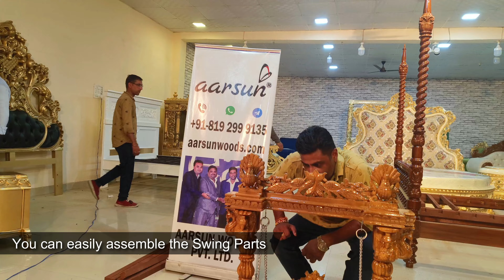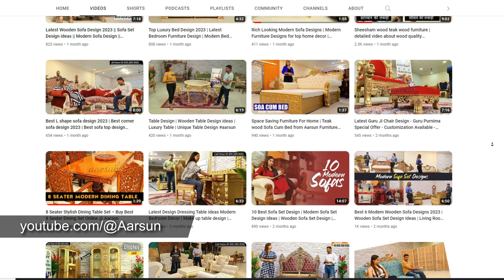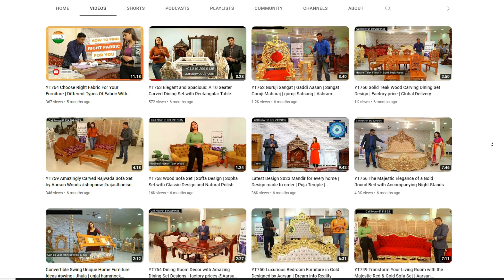Laddu Gopal ji Krishna Jhula | Janmashtami Special | sheesham wood teak wood option available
laddu gopal jhula decoration ideas
shyam chudi bechne aaya
tokri se laddu gopal ka jhula kaise banaye
janmashtami background decoration
singhasan for laddu gopal
janmashtami craft ideas
wooden jhula for laddu gopal
krishna jhula song
jhula jhule radha rani
krishna jhula macrame
krishna ji ka jhula kaise banaen
krishna ji ka jhula
krishna ji ka jhula decoration
krishna ji ka jhula banana sikhayen
krishna ji ka jhula banana sikhaiye
krishna ji ka jhula kaise sajaye
krishna ji ka jhula kaise banaya jata hai
krishna ji ka jhula kaise banaen ghar per
krishna ji ka jhula homemade
krishna ji ka jhula kaise banega
krishna ji ka jhula kaise decorate karen
krishna ji ka jhula lakdi ka
krishna ji
krishna ji ka jhula banana bataiye
laddu gopal ka bed kaise banaye
laddu gopal jhula making cardboard
how to make laddu gopal singhasan at home
janmashtami decoration at home
laddu gopal jhula online shopping
kanha ji ke jhule
laddu gopal ki lakdi ka jhula
laddu gopal jhula wooden
krishna jhula for janmashtami
diy krishna jhula for janmashtami
krishna ji jhula for janmashtami
how to make krishna ji jhula for janmashtami
janmashtami special jhula
janmashtami special jhula decoration
janmashtami special jhula kaise banaen
janmashtami special jhula making
janmashtami special laddu gopal jhula
janmashtami special kanha ji ka jhula
janmashtami special krishna jhula
kanha ji gopal
kanha ji laddu gopal
kanha ji laddu gopal kaise bane
laddu gopal kanha ji ke bhajan
kanha ji ke laddu gopal
laddu gopal kanha ji ki aarti
kanha ji status laddu gopal
kanha ji ke laddu gopal ke kapde
bal gopal kanha ji ki photo
kanha ji laddu gopal video
nand gopal kanha ji
kanha ji ke laddu gopal ki kahani
laddu gopal kanha ji ki kahani
laddu gopal ki dress 3 number
laddu gopal dress new design heavy
laddu gopal ki night dress
laddu gopal ki dress net wali
mata rani ki dress
laddu gopal ka bed
laddu gopal ki dress kaise pehnate hain
laddu gopal ki topi kaise banaen
laddu gopal dress without sewing machine
laddu gopal ki jewellery kaise banaye
laddu gopal jhula shop
laddu gopal jhula diy
laddu gopal jhula wholesale market
laddu gopal jhula song
laddu gopal jhula steel
laddu gopal jhula design
JANMASHTAMI 2023 SPECIAL
laddu gopal jhula making at home
laddu gopal jhula decoration
janmashtami decoration
ceiling jhula
swing chair price
wooden jhula price
jhula design for baby
wooden jhula making
wooden swing design
janmashtami craft ideas
janmashtami decoration ideas for home
krishna jhula decoration ideas
krishna jhula macrame
krishna craft ideas